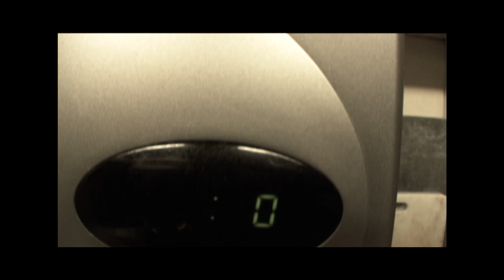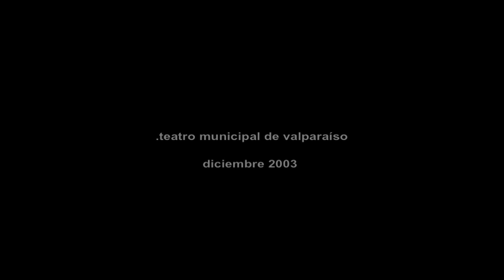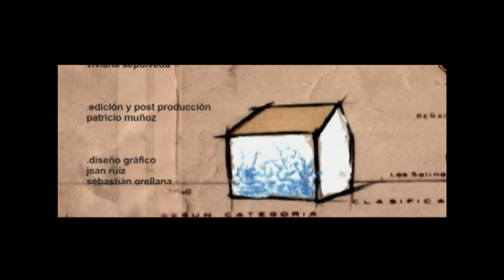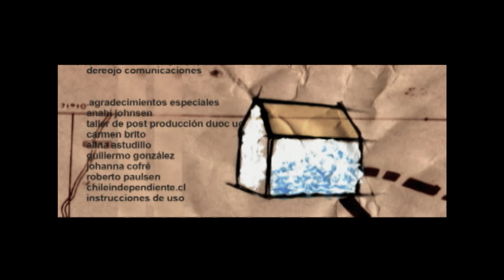[nadasimple.todosimple] :: T01.E03 :: jesús betz & pinto cinematic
La Compañía de Teatro Cinema presenta "Jesús Betz" en el Teatro Municipal de Valparaíso.
Video Arte homenaje a Juan Downey

cortos realizados para la primera temporada de la serie [nadasimple.todosimple] 2004

realizado por patricio muñoz g.
una producción dereojo comunicaciones
® valparaíso, chile